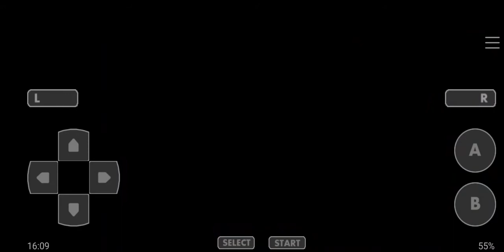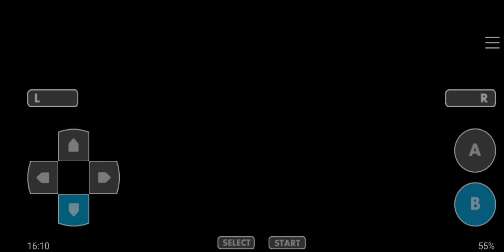Let's Play Pokémon Sword and Shield GBA #15 - Let's go back to Motostoke.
Welcome back to the let's play of Pokémon Sword and Shield GBA! Now let's go back to Motostoke!